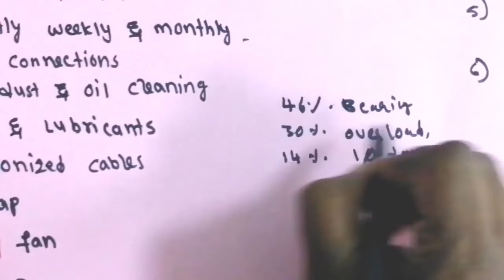HT LT ELECTRICAL MOTORS TO Maintenan TO AVIOD Failures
HT LT ELECTRICAL MOTORS MAINTENANCE IN IRRIGATION AND WATER GRID PROJECTS